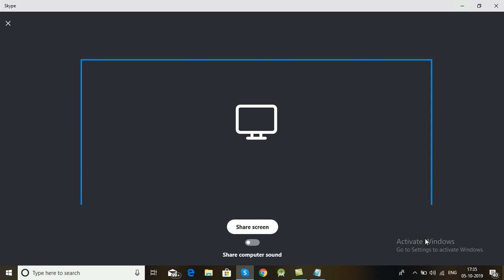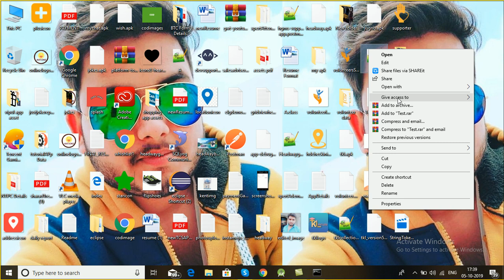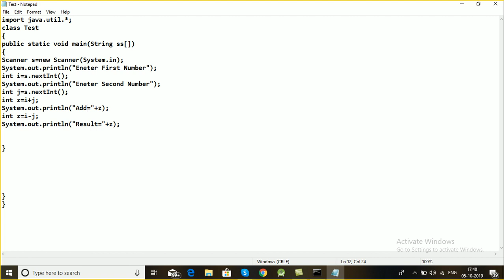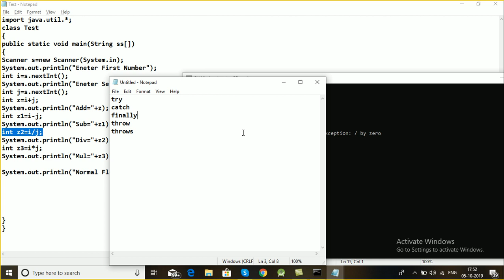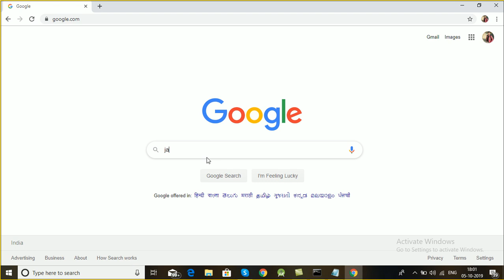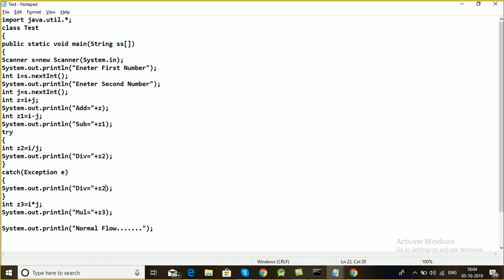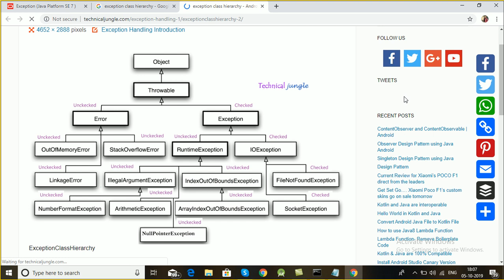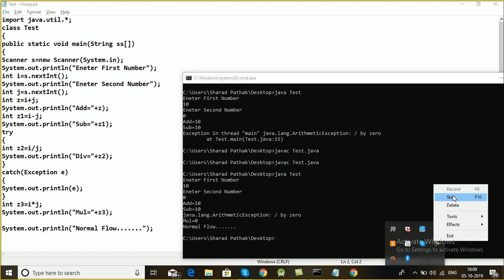Exception In Java| Exception Handling |Try,Catch,Finally, Throw & Throws In Hindi - 127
Exception In Java?
Exception Handling ?
try ?
catch ?
finally ?
throw ?
throws ?
String In Java ?
String Handling ?
String,String Buffer, String Builder, String Tokenizer ?
interface
abstract keyword ?
abstract method and class?
abstract class  and interface
Class Loading
Class Loaders
Static Vs Dynamic Class Loading
Method overloading .?
Overloading Vs Overriding ?
Final Keyword ?
Core Java In Hindi
Polymorphism
Static Vs Dynamic Polymorphism
Binding | Static Vs Dynamic Binding
Method Overriding
Covarient return type
Inheritance Types
Resubality In Java
 Association
 Aggregation
Inheritance
class Base
int x=10;
static int y=20;
void show()

class Child extends Base
int x=100;
static int y=200;
void show()

public static void main(String ss[])

try
java.util.Scanner s=new java.util.Scanner(System.in);
System.out.println("Eneter the name of class");
String name=s.next();
Class c=Class.forName(name);
Base b=(Base)c.newInstance();
b.show();
b.disp();
System.out.println(b.x);
System.out.println(b.y);
catch(Exception e)
System.out.println("Eneter the name of class to be loadedd...");

abstract class MasterRemote
abstract void channelChange();
abstract void colorChange();
abstract void volumeChange();

class OperateTv
try
Class c=Class.forName(ss[0]);
MasterRemote m=(MasterRemote)c.newInstance();
m.channelChange();
m.colorChange();
m.volumeChange();